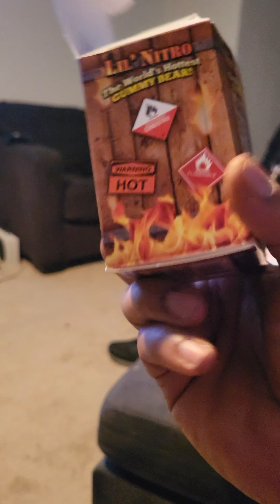Angry Cowboy Fan vs Hot Gummie Bear Part 1!!!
The Bear Strikes again!! Mad Cowboy fan takes Lil Nitro Hot Gummie Bear!!! Hot Gummie Bear on Pizza!!! lilnitrochallenge mad funnyvideos dallascowboys fans pizzalover #